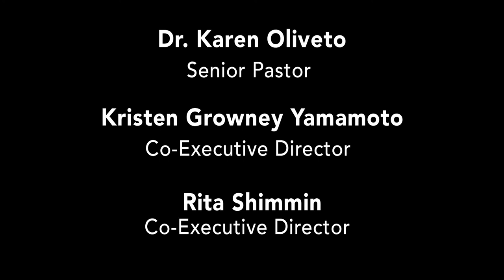LOVE Matters: Message from Kristen, Karen and Rita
an Francisco, CA – The power of love came to life at GLIDE’s Annual Holiday Jam: Love Matters, on Thursday, December 3 at the Warfield Theatre. The spirited evening of spoken word, storytelling and live music featured inspiring performances by Valerie Simpson, Michael Franti, Justin Vivian Bond, Youth Speaks, Embodiment Project and the incredible GLIDE Ensemble & Change Band along with the emcee prowess of Bay Area radio host and San Francisco Giants announcer Dr. Renel Brooks-Moon.

“Tonight, we celebrated our shared humanity with music, poetry and joy,” said Reverend Cecil Williams, GLIDE Co-Founder and Minister of Liberation. “On this evening, we honored those who share their compassion, acceptance and love in order to make a difference. Together, we cast light upon the difficult and shadowed roads to justice and inspired one another to discover new depths and heights in this continuing journey called community. We explored what matters and together, we learned LOVE MATTERS.”

“We are powered by unconditional love and acceptance,” said Janice Mirikitani, GLIDE Co-Founder and Founding President. “We thank our generous supporters for allowing us to fulfill this mission day in and day out.

Benefiting Mo’s Kitchen and GLIDE’s programs, the evening’s honorary co-chairs included Richard C. Blum, Senator Dianne Feinstein, The Honorable Willie L. Brown, Jr., Angela Y. Davis, Ambassador James C. Hormel and Michael P. Nguyen, and Congresswoman Barbara Lee.

Each year, the GLIDE Annual Holiday Jam raises funds for Mo’s Kitchen and GLIDE’s programs. Located at GLIDE’s Tenderloin headquarters, Mo’s Kitchen serves three meals a day, seven days a week, to San Francisco’s most in-need individuals and families, totaling roughly 800,000 meals annually.

About GLIDE
For more than fifty years, GLIDE has worked to create a radically inclusive, just and loving community mobilized to alleviate suffering and break the cycles of poverty and marginalization. Located in the culturally rich Tenderloin neighborhood of San Francisco, GLIDE serves a diverse cross-section of homeless, low-income and disenfranchised program participants, providing a wraparound array of programs including: free meals; HIV/Hep C testing and counseling; housing assistance; domestic violence counseling and abatement; substance abuse recovery; licensed childcare; afterschool and summer programs for youth; a resource center for families; free legal services; and access to free primary and behavioral health care. GLIDE has founded and sustained visionary programming, and achieved tangible results for tens of thousands of individuals and families on the margins, all once thought to be beyond the possible. For additional information, visit glide.org.